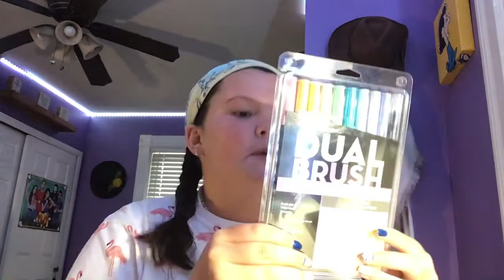My August 2021 favorites